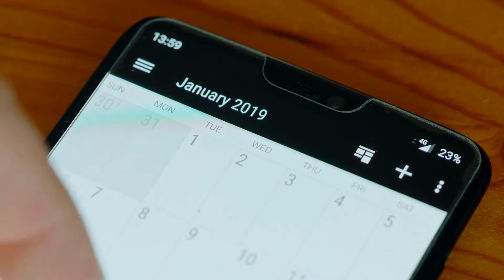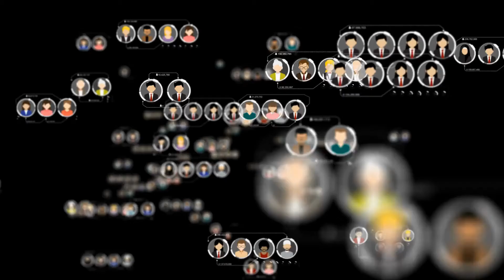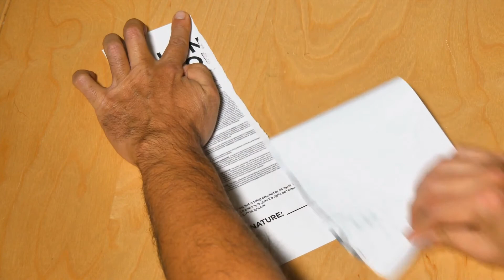See How...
⭐ALREADY PAID OUT 400 MILLION DOLLARS IN COMMISIONS
⭐WE WILL GIVE YOU 50% OF OUR MULTI-MILLION DOLAR BUSINESS
⭐WE GET YOU SINGNUPS AND SALES IN ALL INDUSTIES WORLDWIDE!

           Mark Reczek
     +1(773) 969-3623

✅14 Days FREE Test Drive You Get: UNLIMITED Capture Pages, UNLIMITED Landing Pages, UNLIMITED Auto responder, UNLIMITED Webinar Replay, UNLIMITED URL Rotator, UNLIMITED Tiny Urls and more for Only $1.61 Per Day Last as Diet Coke a Day..